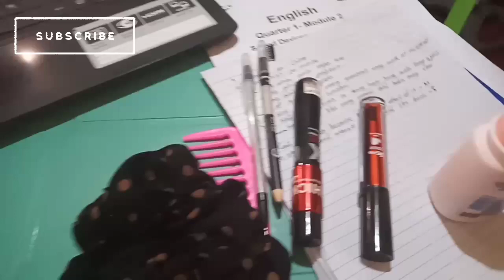It's been a long time YouTube| Daisy D.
it's been a long time guys I miss doing YouTube hope you like this video guys don't forget to like share and click the notification below para ma update ka sa mga bagong video's ko and don't forget to Subscribe.Thank you 💖